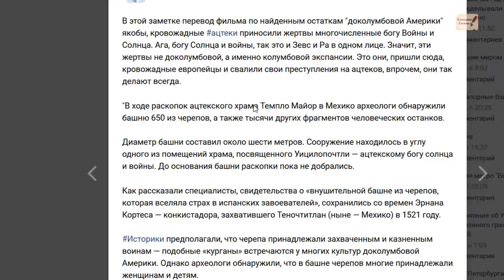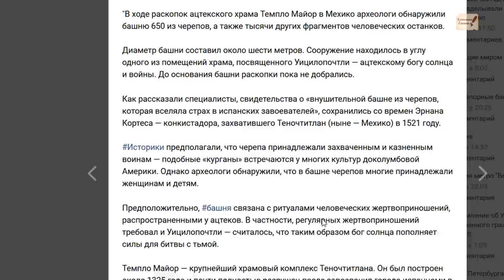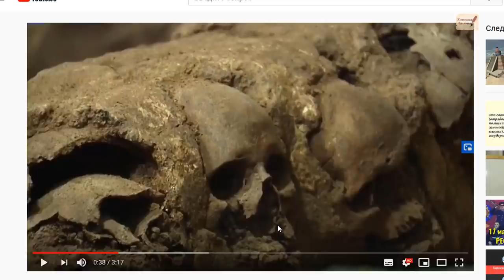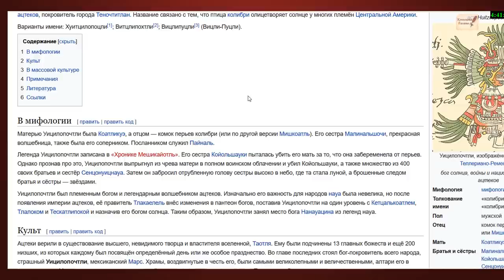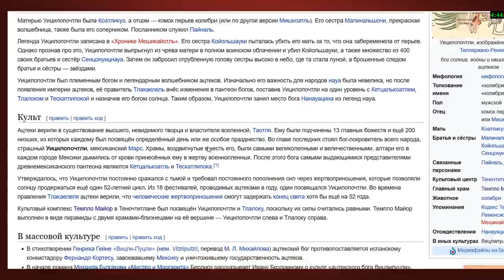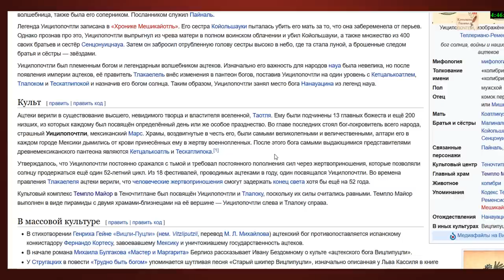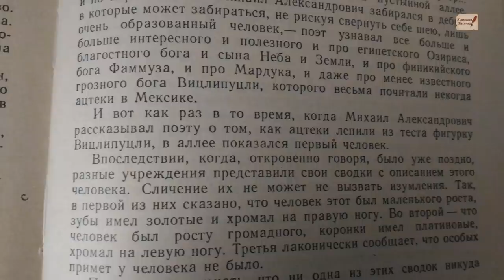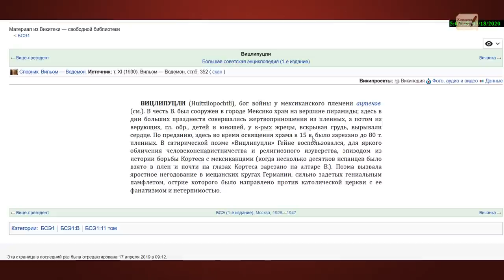Как КОРТЕС КОНКИСТАДОР свалил на ацтеков ГЕНОЦИД ацтеков? Они самоликвидировались.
Историю написали к концу 19 века всем странам и народам, потому что элита, писатели уже знали эти тонкости  и ацтеков и Темпло Майор и бога Вицли-Пуцли. Булгаков знал. В этом видео мы раскрыли еще одно преступление захватчиков, возможно, что дата 1521 это придумка. Это все могло произойти попозже в 18, а может и в начале 19 века. Захватчикам непременно надо было удлинить свою историю для обоснования своего присутствия на нашей планете. А началось это исследование с сайта мексиканских археологов и их видео по раскопкам в Темпло Майоре.